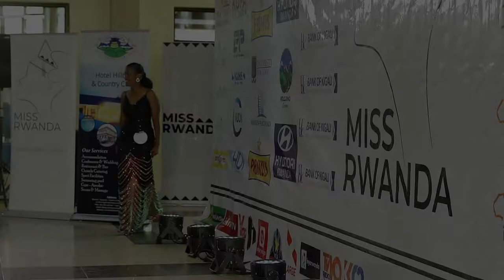Contestant Kalila Leila Franca gets PASS to represent Kigali City in MissRwanda2022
Show your support for this contestant by clicking the "like" button on this video and sharing it on social media.